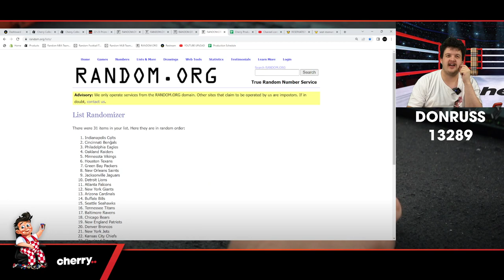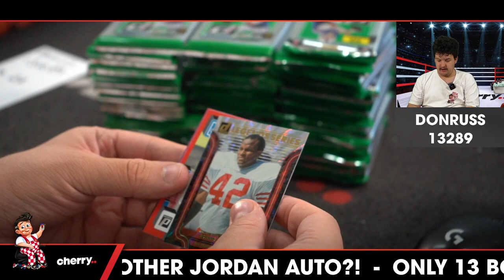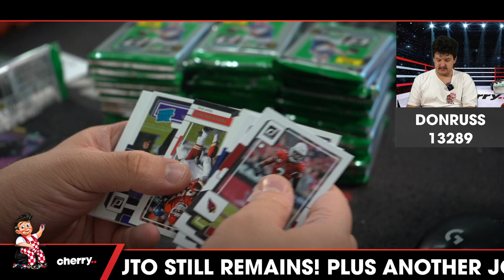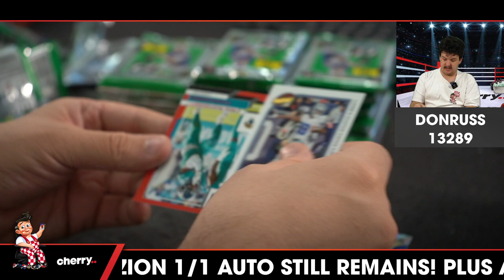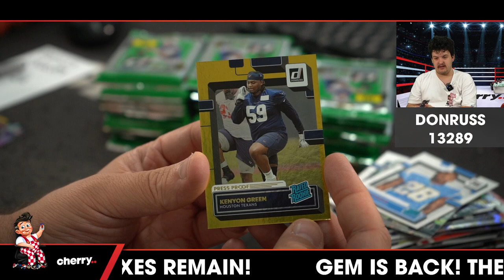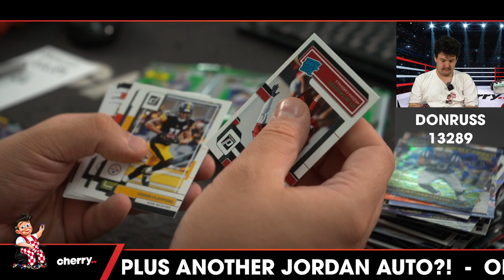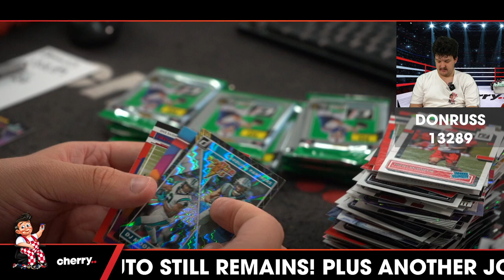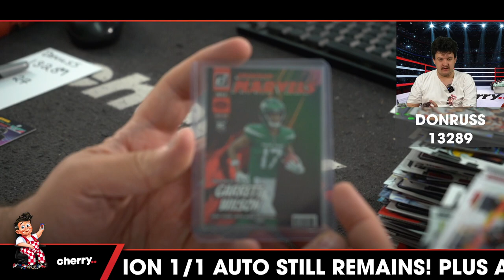2022 Donruss Football Hobby 3-Box Break #13289 (GIVEAWAY STEELERS) - Team Based - Mar 27 (5pm)